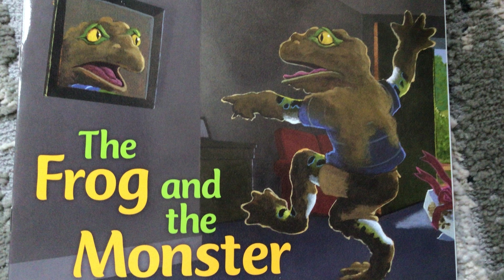Reading Time- "The Frog and the Monster"